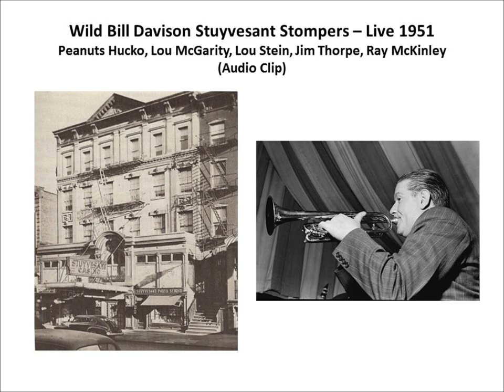Wild Bill Davison Stuyvesant Stompers 1951 - Beale St. Blues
During the late 1940's and well into the 1950's New York City's Stuyvesant Casino was a mecca for "DIxieland" Jazz. This selection is from a 14 December 1951 radio broadcast and features a roaring band led by cornetist Wild Bill Davison. His musical pals are Peanuts Hucko (clarinet), Lou McGarity (trombone), Lou Stein (piano), Jim Thorpe (bass) and Ray McKinley (drums). This is an unissued performance. Enjoy!